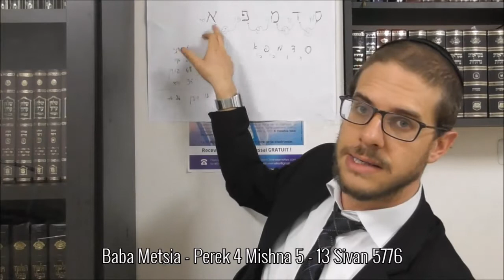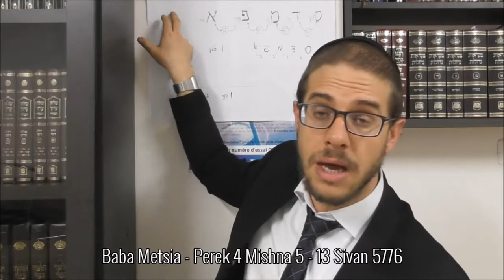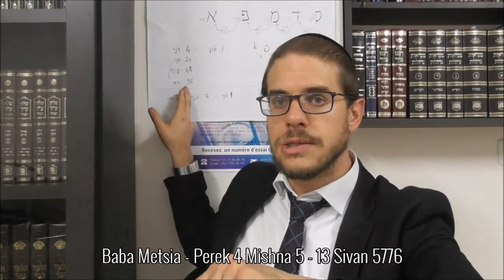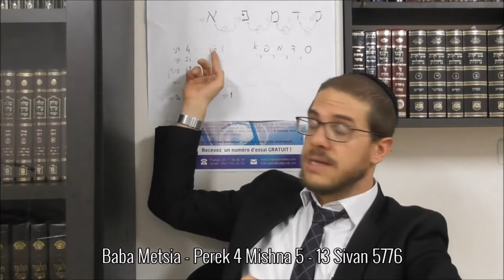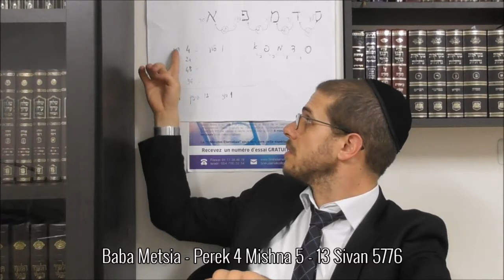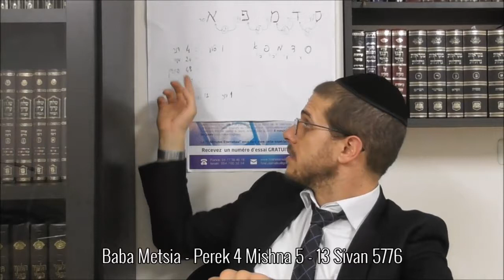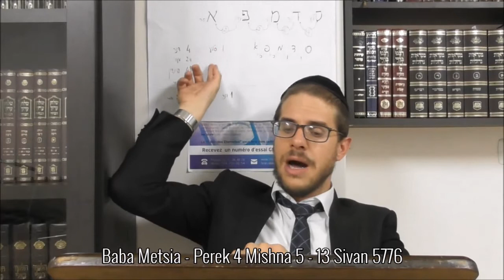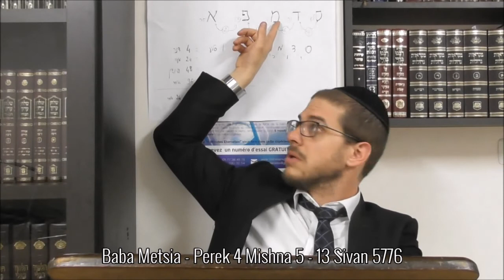Baba Metsia - Perek 4 Mishna 5 - 13 Sivan 5776